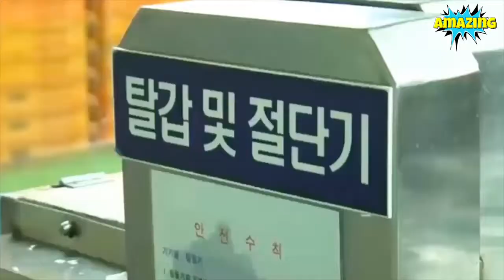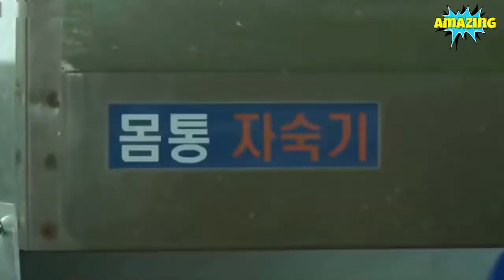Cách hoạt động đầy thú vị của máy tách thịt cua công suất cao!